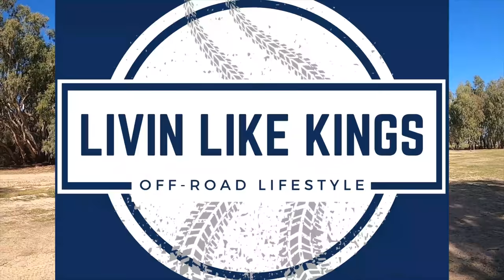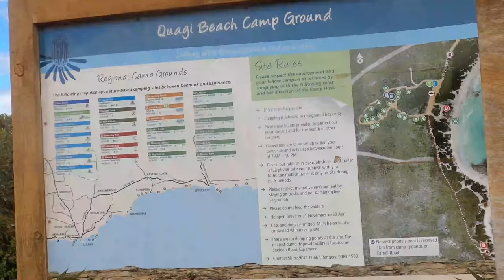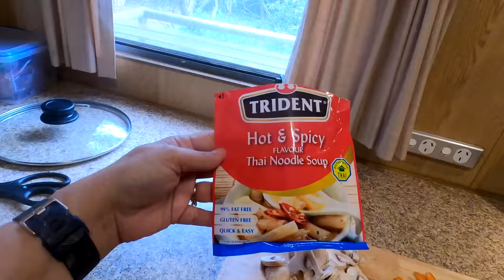It FINALLY happened! 🎣 | Quagi Beach - Caravanning Australia E43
LINKS TO GEAR WE LOVE AND USE BELOW 👇

In this episode, we travel from Hopetoun to Quagi Beach in the southwest of WA, just 45mins from Esperance. We camp up for one night, go for a little 4WD and Grant FINALLY catches a FISH! it's only taken him 8 months, but it finally happened and he caught a good-sized Salmon.

GEAR WE LOVE AND USE:
CAR: